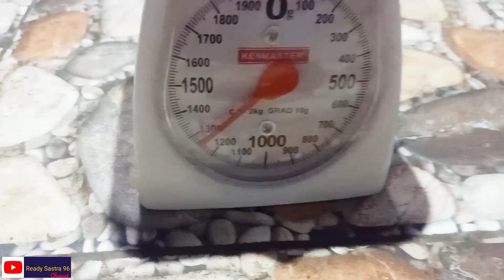unboxing durian super : cumasi / namlung bangka